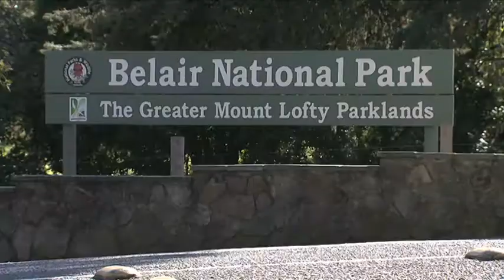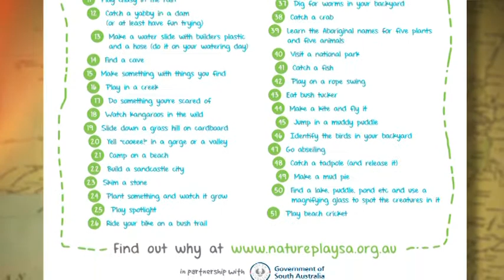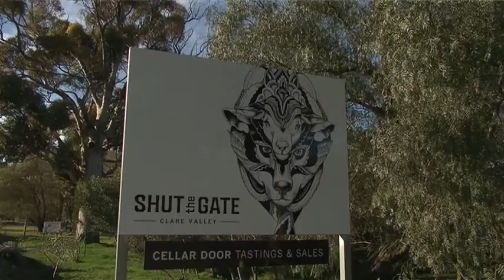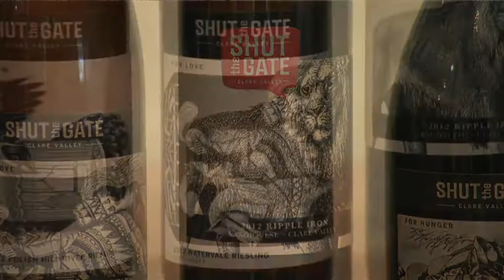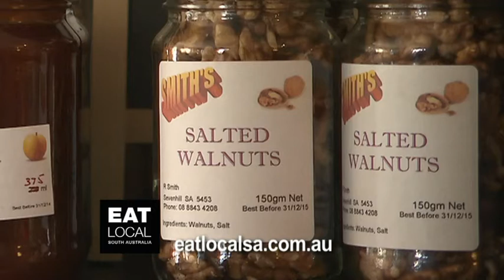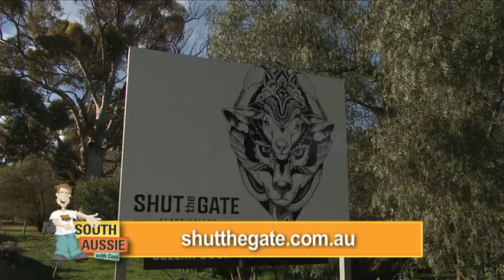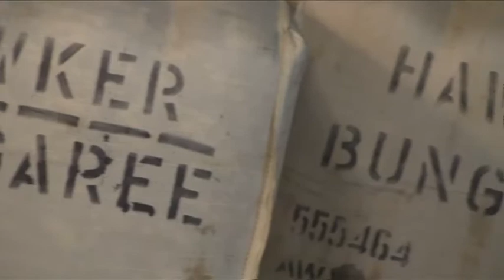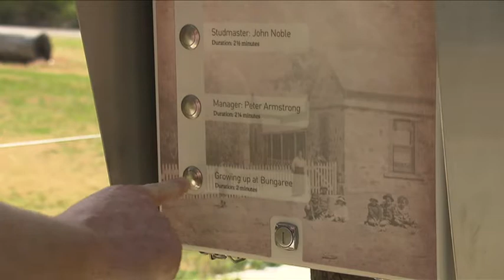SAWC Season 04 Episode 12 Clare Valley